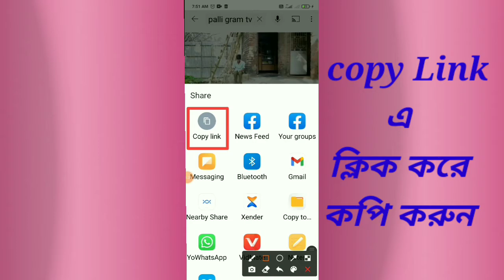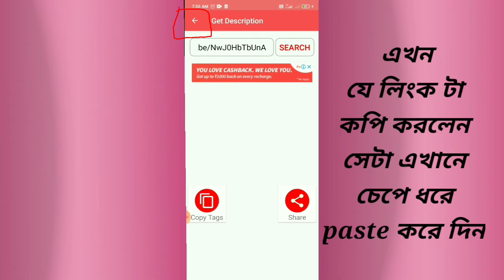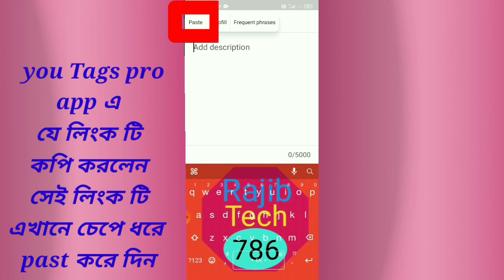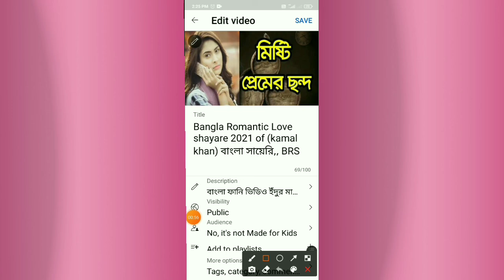How to copy YouTube description |YouTube video Description copy kore kivabe |Rajib tech 786| ⚽🚩2021💝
You Tag pro app Download Link;

channel Name ;- Rajib Tech 786

এই ভিডিও টি ভালো লাগলে লাইক কমেন্ট এবং বন্ধু দের সঙ্গে শেয়ার করুন আর আপনি যদি এই চ্যানেলে নতুন হয়ে থাকেন তাহলে এই চ্যানেলটি subscribers করে সঙ্গে থাকুন

এছাড়া অন্যান্য  আরো ভিডিও গূলির লিংক নিচে দেওয়া থাকলো |

warning:- যদি এই চ্যানেল থেকে কনো ভিডিও অনুমতি ছাড়ায় অন্য চ্যানেলে আপলোড করা হয় তবে ইউটিউবের কপিরাইট আইনের আওতায় বাবস্থা নেওয হবে